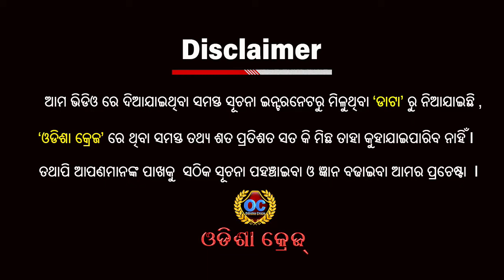ମାଳିସାହି - କେମିତି ଅଛନ୍ତି ସ୍ମାର୍ଟ୍ ସିଟିର ଡାର୍ଟି ଷ୍ଟ୍ରିଟ ଦେହଜୀବୀ ପେଟ ତ ପୁରୁନି ! ଦେହର ଭୋକୋକୁ ପଚାରେ କିଏ